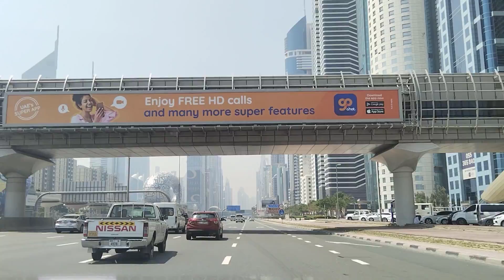Its Dubai View😉 | Travling Vlog | by MS Do Everthing